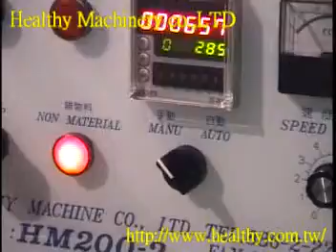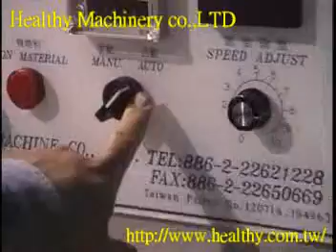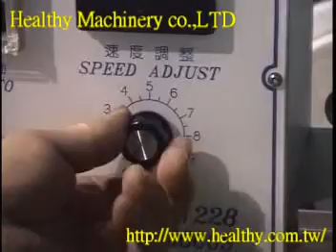NONWOVEN DISPOSABLE MEDI-CAP MAKING MACHINE (HM 200-2) How to link material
How to link material